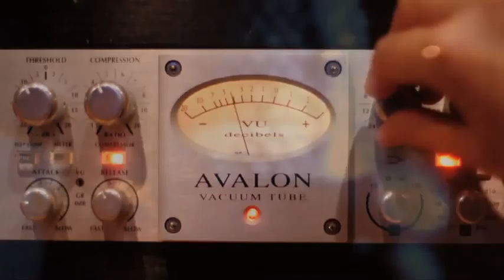In Your Ear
In Your Ear is a public radio show featuring concerts produced by JAMinc and recorded in Studio A at In Your Ear Music and Recording. The concerts are recorded in front of a live audience and feature jazz, folk, bluegrass and old time performances from musicians who deserve a wider audience. The concerts are broadcast on WCVE 88.9 Saturdays at 1pm and online from ideastations.org. Information and tickets for upcoming shows are available from jaminc.org